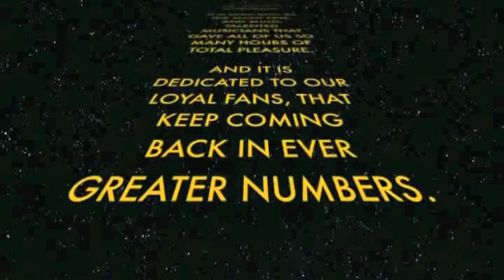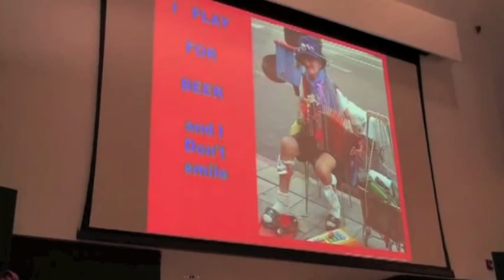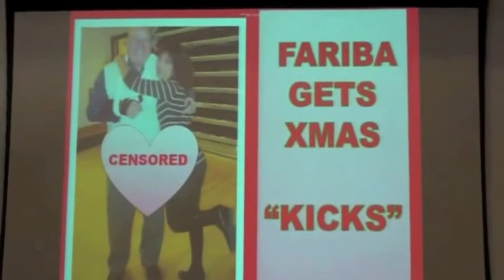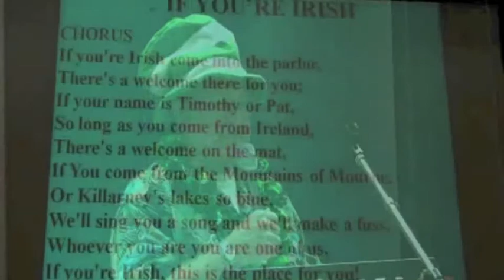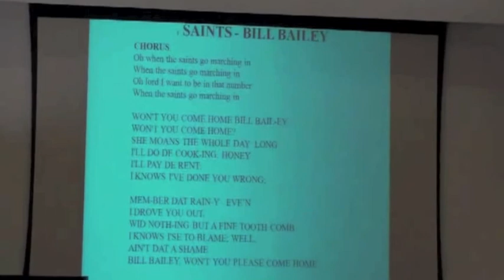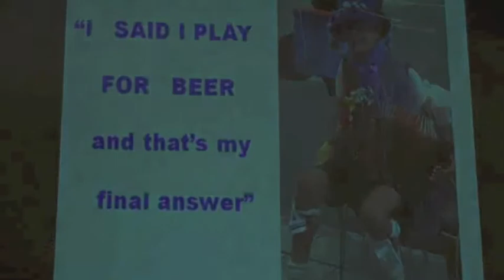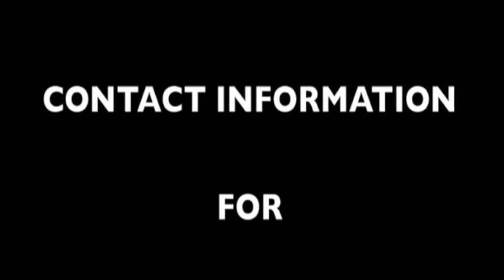Al & Trudy's Down Memory Lane Movie 110603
Some Video Clips of the regular Sing-Alongs, Jams and Concerts at the Stouffville Gig Centre events by Al & Trudy Yetman and many musician guests.